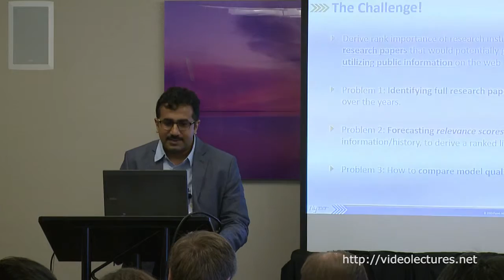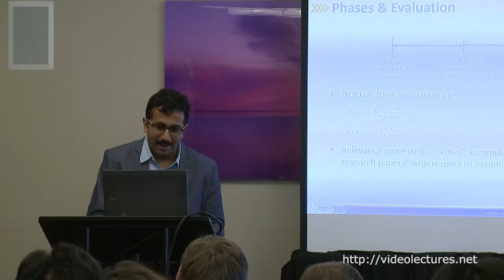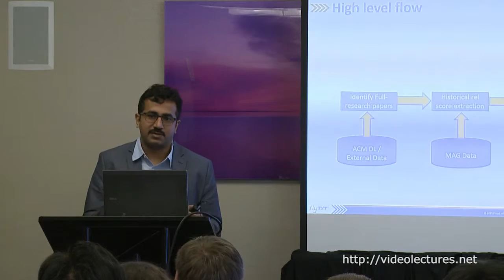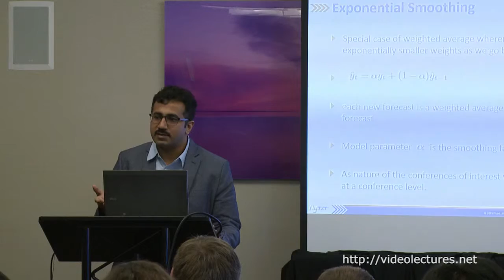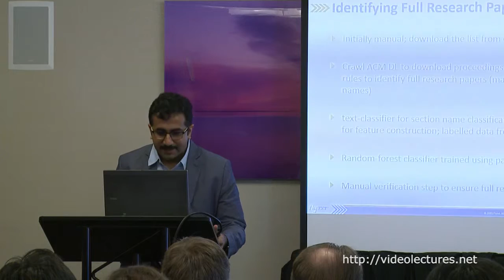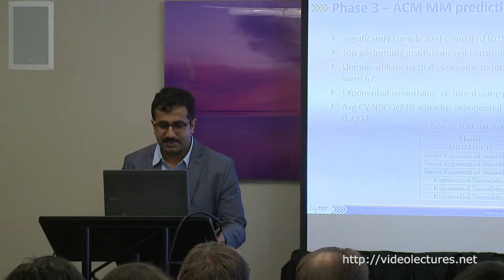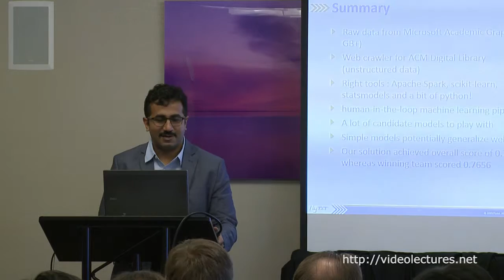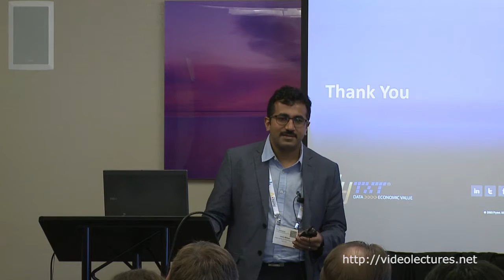Ranking academic institutions on potential paper acceptance in upcoming conferences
Author:
Jobin Wilson, Flytxt